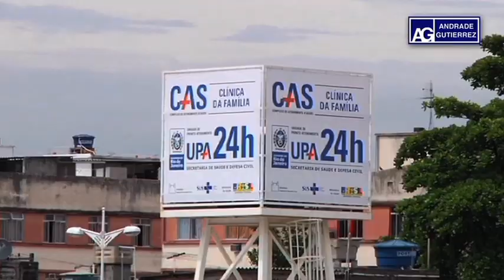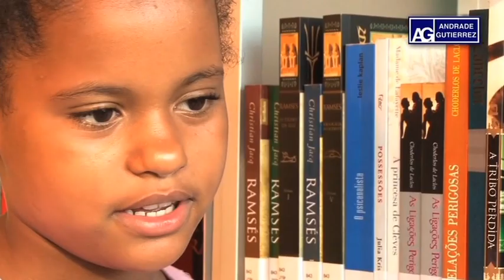Andrade Gutierrez -- Manguinhos/RJ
Moradores e operários contam como a reurbanização de Manguinhos, obra que faz parte do Programa de Aceleração do Crescimento (PAC) no RJ, transformou a área do complexo e a vida da comunidade.